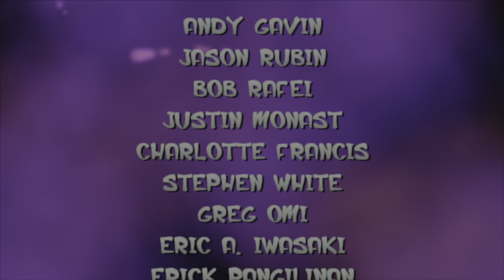A Precursor Finale! -Jak and Daxter Ep. 15 (FINAL)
Time to save the world! After we save Samos of course. With all 4 sages freed, we come up with a plan to dispose of the giant robot. Surely there isn't going to be a final battle against said robot? Surely...